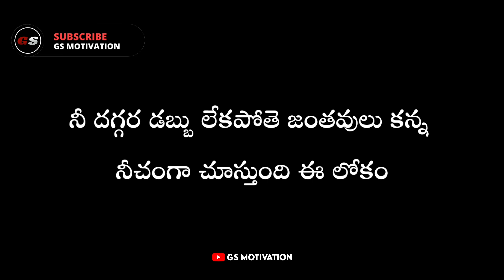Money motivational whatsapp status telugu | GS Motivation